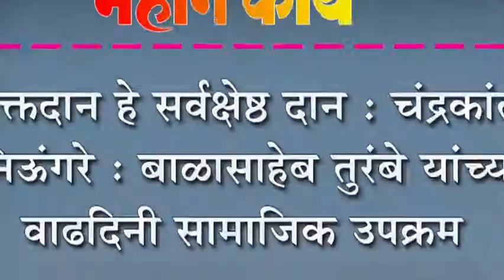रक्तदान हे सर्वक्षेष्ठ दान : चंद्रकांत निऊंगरे : बाळासाहेब तुरंबे यांच्या वाढदिनी सामाजिक उपक्रम